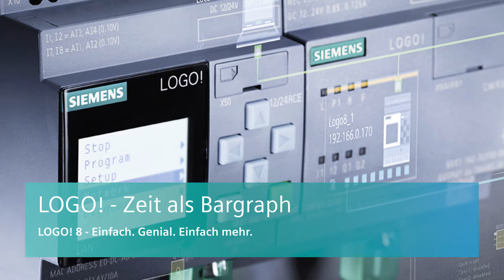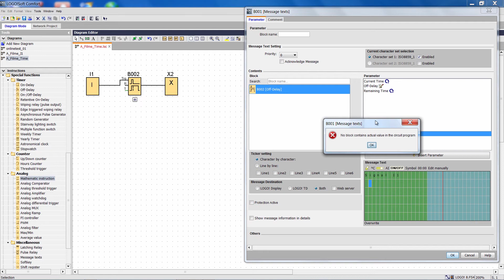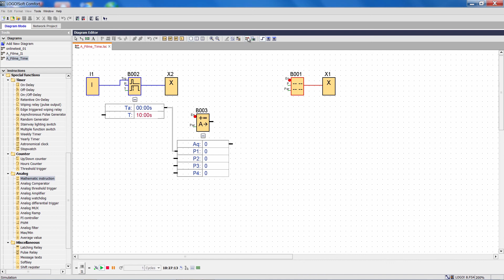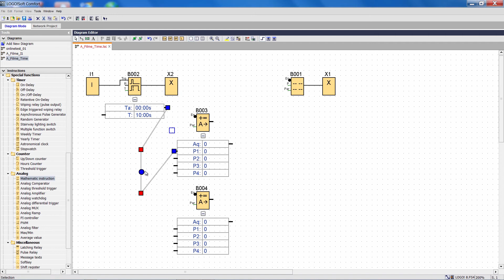LOGO! Tipps und Tricks - Zeit als Bargraph (DE)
LOGO! einfach genial für kleine Automatisierungsaufgaben.
Das Video zeigt Ihnen einige Tipps und Tricks um LOGO! und LOGO! Soft Comfort noch effizienter und komfortabler zu nutzen.